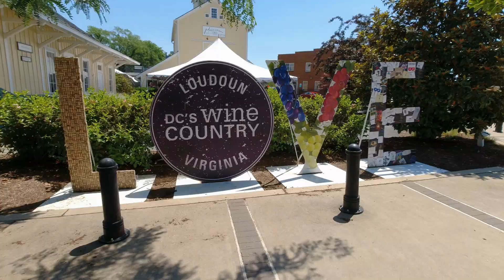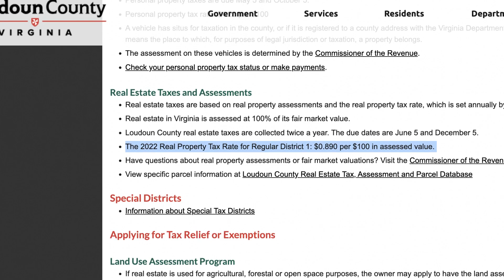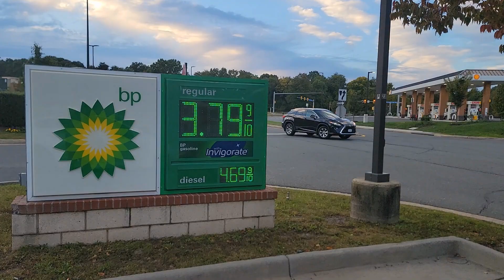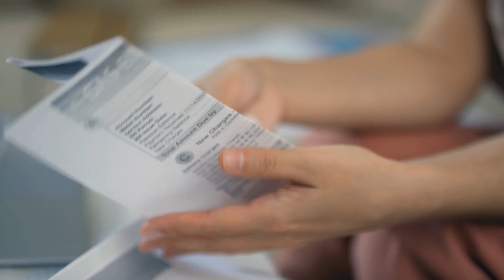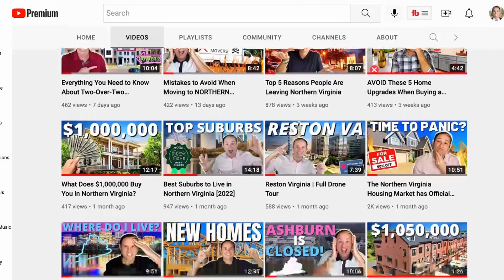True Cost of Living in Northern Virginia [MY PERSONAL COST OF LIVING]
Are you moving to Northern Virginia and you want to learn more about the True Cost of Living?
In this video I'll share with you my personal cost of living expenses for living right here in Northern Virginia. I'll go over what I spend every month on my mortgage payment, taxes, homeowners insurance, condo fee, utilities, car insurance, gas, and food. But make sure you watch this video all the way to the end to see exactly what I just spent on my extremely high yearly car tax.

1765 GREENSBORO STATION PL STE 900,